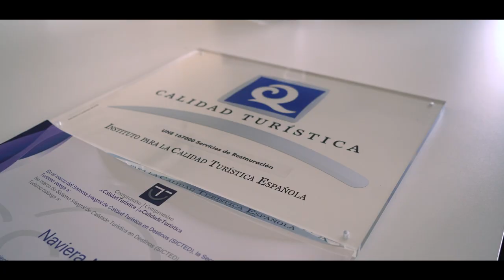SICTED. Piratas de Nabia. Satisfacción de las personas usuarias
En Piratas de Nabia le sacaron mucho partido a su participación en el SICTED Rías Baixas. Vieron mejorar la satisfacción de las personas usuarias y disponen de manuales con la descripción de las tareas de cada puesto, lo que ayuda a mejorar la gestión interna de la naviera.